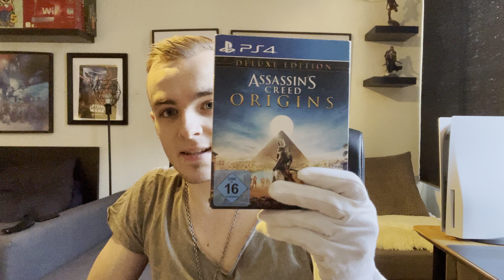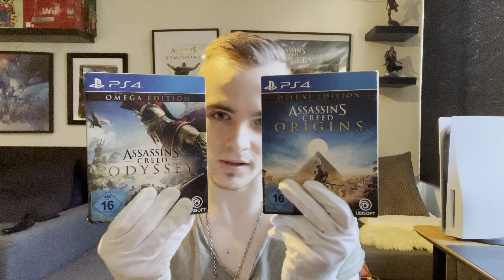„BlackBox Grading" Far Cry Primal wird gecased 🦣🧔‍♂️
Moin Leute,
Frohe Weihnachten 🎅 🎄
ich zeige euch heute im kurzem mein Far Cry Primal gecased von RGS und quatsche kurz und knapp darüber.